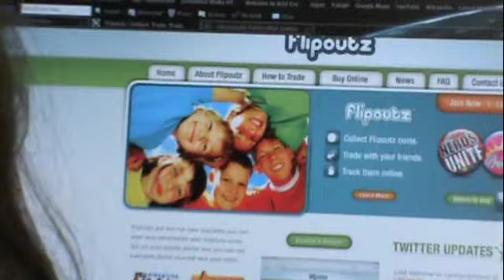Flipoutz Interactive Funwear "Get You Some!"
Introducing Flipoutz™ Interactive Funwear!  Collect & trade the designer coins! Add them to your bracelet and make a statement. Go online on Flipoutz.com and trade your coins with friends!